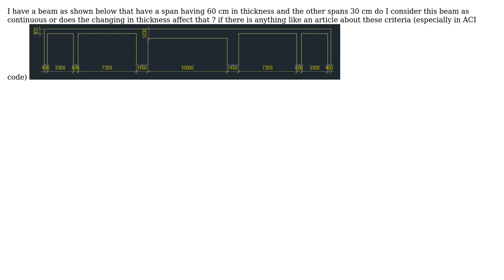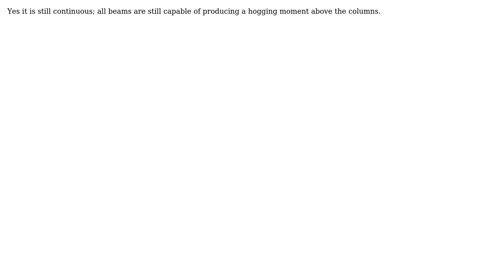What is the thickness criteria to consider a beam with changing thickness Continuous?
With thanks & praise to God, and with thanks to the many people who have made this project possible! You are responsible for your own actions.